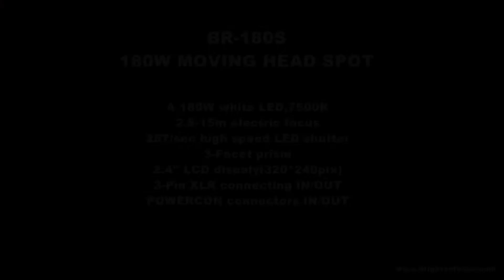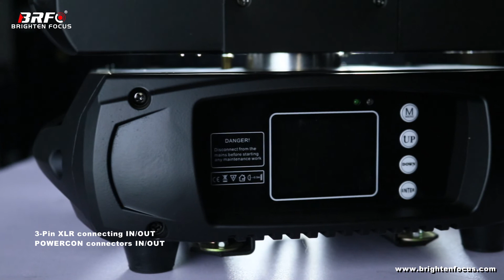LED SPOT MOVING HEAD LIGHTS 180W BR-180S BRFO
The BRFO BR-180S is a compact size, light weight, full function and high brightness moving head, using a 180W LED, optical angle 16 degrees. Fast PAN/TILT scanning, low noise, high accuracy. It has rotating gobo wheel, static gobo wheel, color wheel, 3 facet prism, electronic focusing, 0-100% linear LED dimming and strobe effect at different speeds. Suitable for large-scale concerts, TV studios, mobile performances, night shows, weddings, etc.
A 180W white LED lamp, 7500K
50000 Hours life span
Control Signal:DMX512, master-slave and sound activated or auto operation Control Channel: 14/16 DMX channels USITT DMX-512